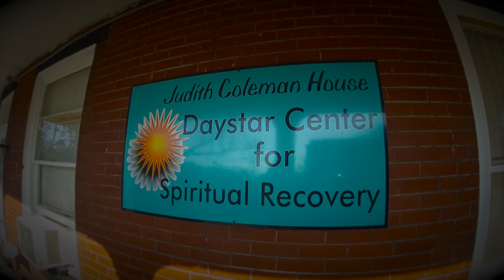Daystar - Overview-HD 1080p Video Sharing.mov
Daystar Recovery